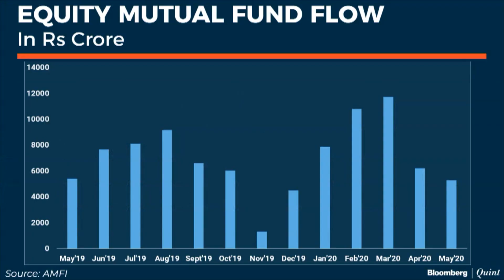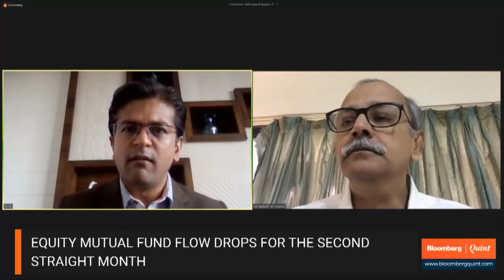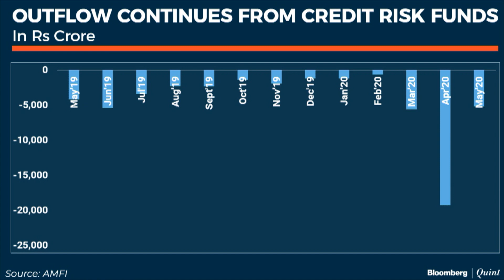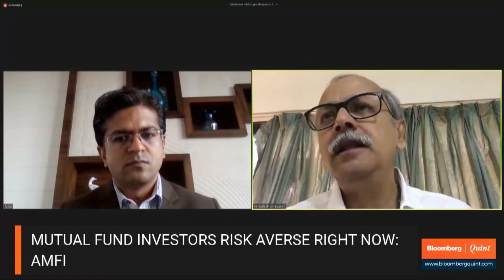Equity Mutual Fund Flow Drops For The Second Straight Month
Mutual fund investors are currently risk-averse, says AMFI Chief Executive NS Venkatesh to Niraj Shah as SIP and equity fund flows see a drop for the second-straight month.